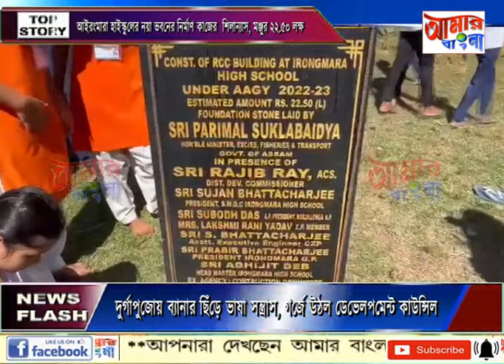AAMAR BANGLA NEWS # 30-10-2023